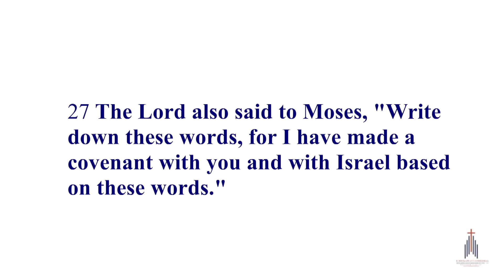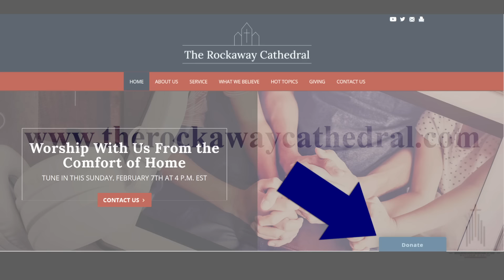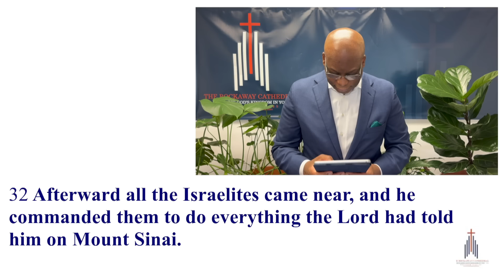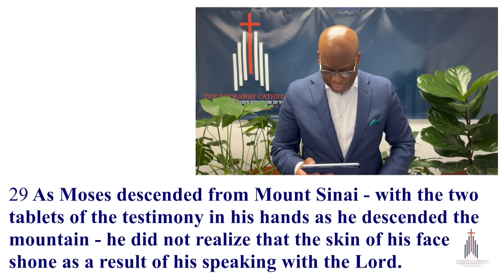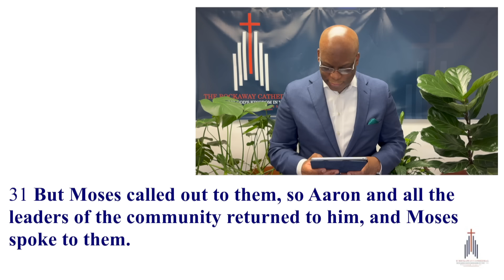Covered in Glory (Rebroadcast)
Sabbath Rest